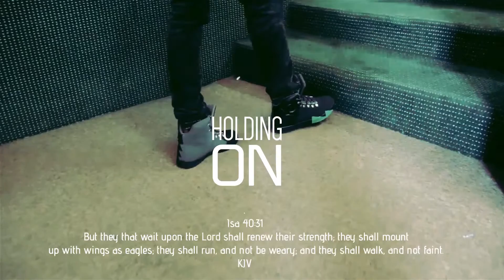Scott Evans Holding On Teaser HD 720p